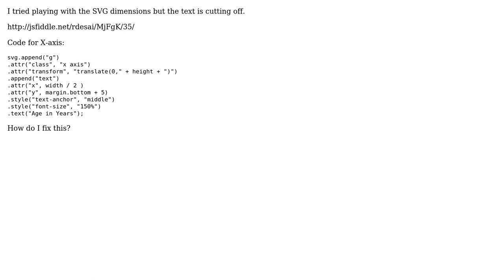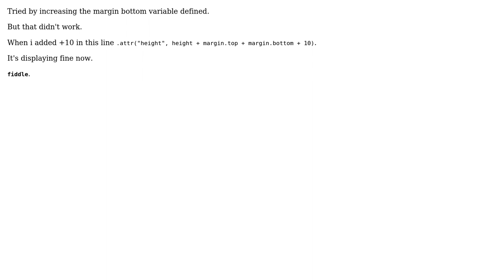X axis title cutting off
With thanks & praise to God, and with thanks to the many people who have made this project possible! | Content (except music & images) licensed under CC BY-SA | Music | Images & others | With thanks to user Unknown User user Rahul Desai and the Stack Exchange Network Trademarks are property of their respective owners. You are responsible for your own actions.